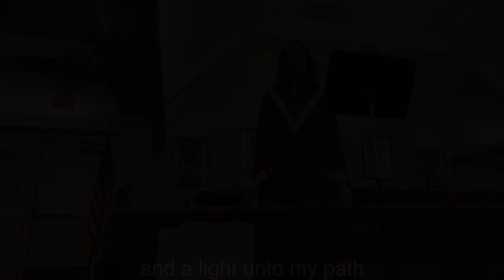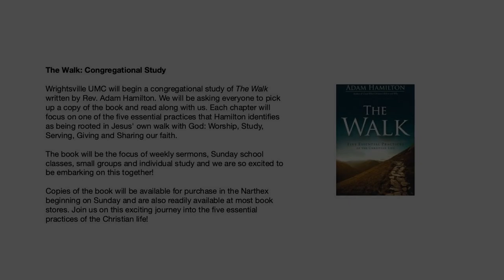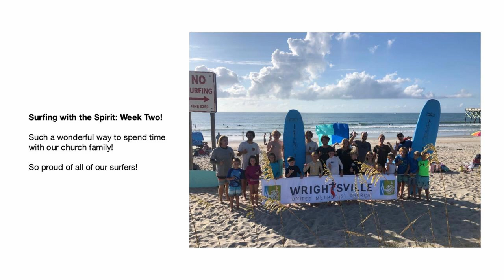A Lamp Unto Our Feet - July 25th, 2021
Sunday's sermon by Pastor Doug is titled, "A Lamp Unto Our Feet." The scripture lesson is Psalm 119:97-105. This Sunday we continue our Five Essential Practices of the Christian Life from Adam Hamilton's book, "The Walk." Last week we looked at Worship and Prayer. This week we will look at Studying the Scriptures.